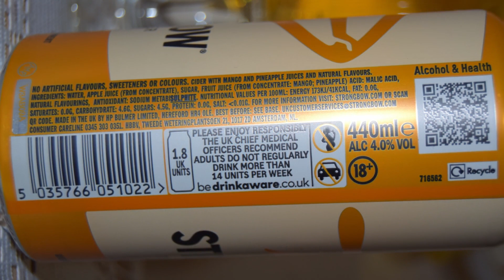Strongbow Tropical Cider PL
Ale Degustacja angielskiego cydru: Strongbow Tropical Cider

Wyprodukowany przez Bulmers (Heineken UK)

Cydr z Mango i Sokiem Ananasowym oraz Naturalnymi Aromatami.
NOWY Cydr tropikalny Strongbow to orzeźwiająca mieszanka mango i ananasów - tropikalna odmiana ulubionej marki cydru w kraju. Strongbow Tropical ma 4% alkoholu i najlepiej smakuje na zimno z lodem.
Nowy Strongbow Tropical to gaszący pragnienie cydr, który pojawi się na rynku w 2023 roku! Jeśli masz ochotę spróbować nawodowej ulubionej marki cydru z tropikalną nutą mango i ananasa, to jest cydr dla ciebie. Idealny na te letnie miesiące, niezależnie od tego, czy odpoczywasz w ogrodzie, czy bawisz się z przyjaciółmi i rodziną!
Bezkonkurencyjne orzeźwienie
Bez sztucznych aromatów, słodzików i barwników
Składniki: woda, sok jabłkowy (z koncentratu), cukier, sok owocowy (z koncentratu: mango; ananas), kwas: kwas jabłkowy, naturalne aromaty, przeciwutleniacz: pirosiarczyn sodu